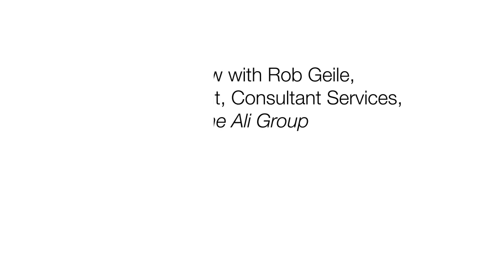FCSI: from the NAFEM show – Interview with Rob Geile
FCSI's Foodservice Consultant Magazine, reports from the NAFEM 2023 Show, in Orlando, Florida, US. Here, Rob Geile, CFSP, LEED AP, Vice President of Consultant Services, ALI Group North America,
talks to Michael Jones, editorial director of FCSI’s Foodservice Consultant, about the show's importance in the events calendar and also reviews the FCSI The Americas Symposium.